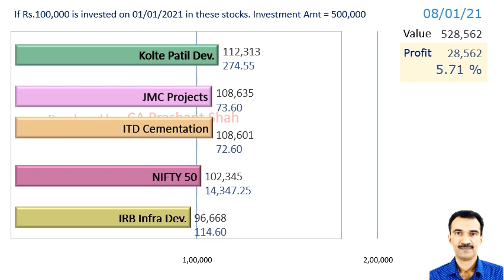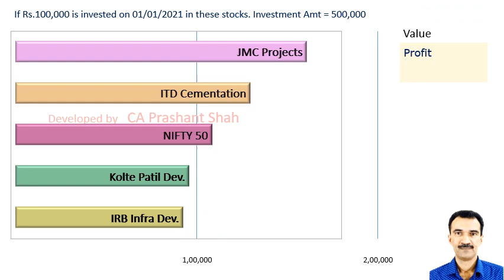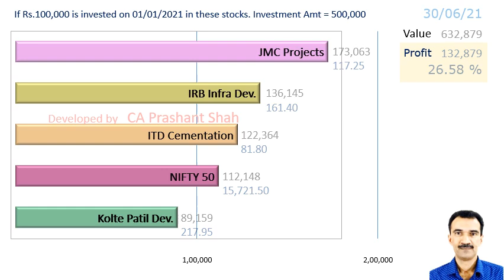IRB ITDCEM JMCPROJECT KOLTEPATIL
IRB Infra Dev. or
ITD Cementation or
JMC Projects or
Kolte Patil Developers